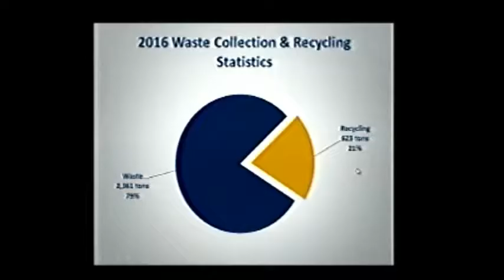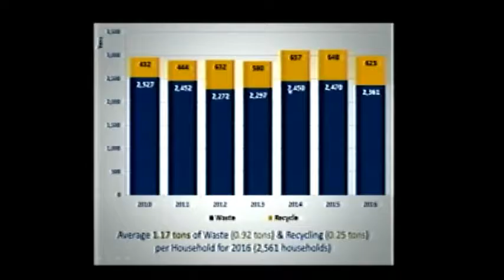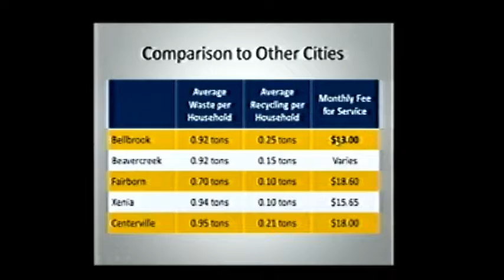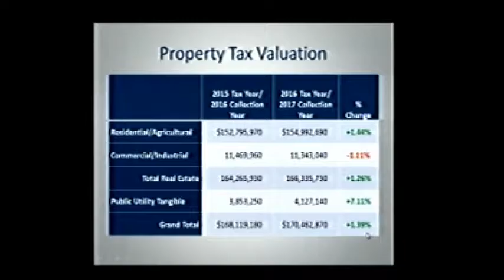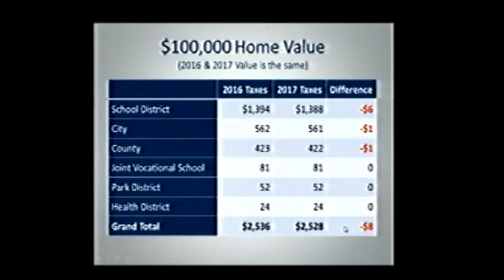Bellbrook City Council Meeting - January 23, 2017